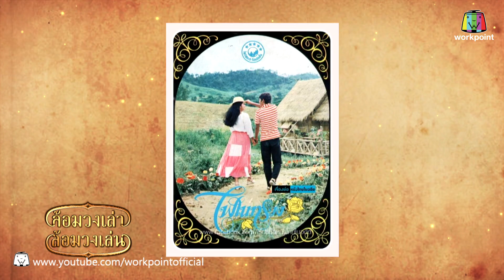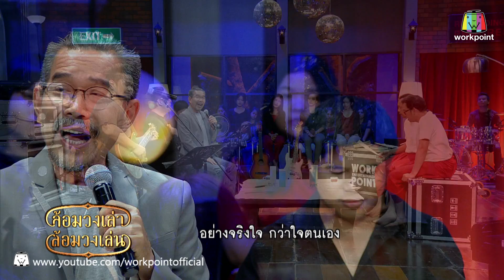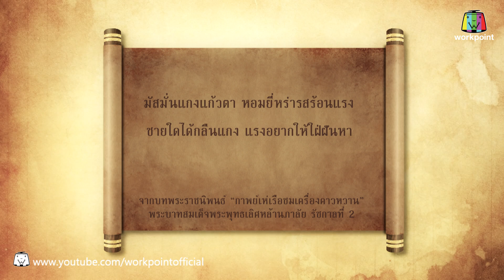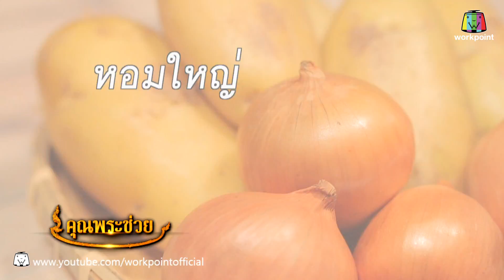คุณพระช่วย | คุณพระประชัน ฝาหรั่งประชันไทย | 2 ก.ค. 60 Full HD